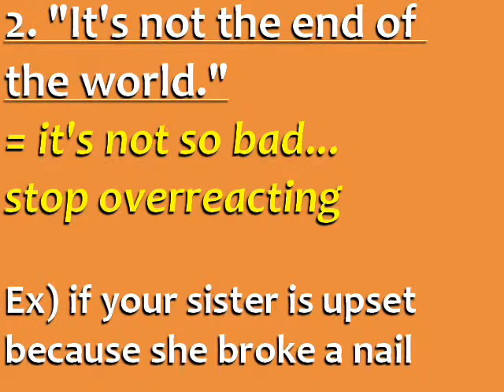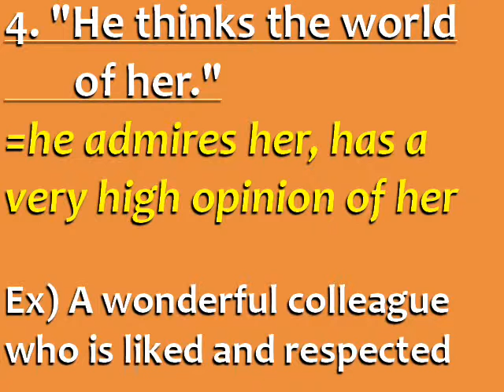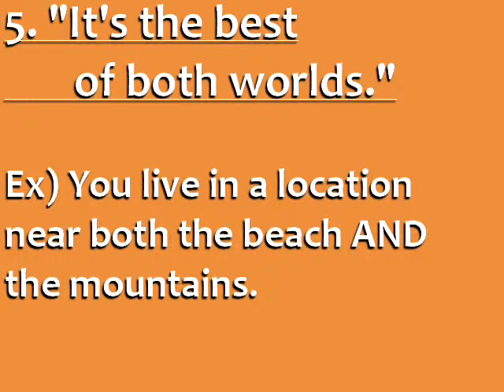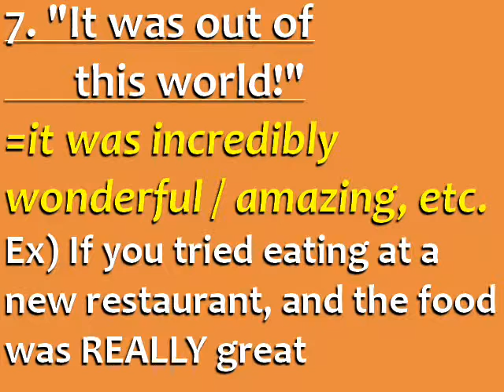Learn English ☆ 7 Expressions with WORLD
) In this video you will learn 7 English Expressions with the Word WORLD.

All words are put into practical use in simple example sentences. Improve your English and Expand your vocabulary knowledge.